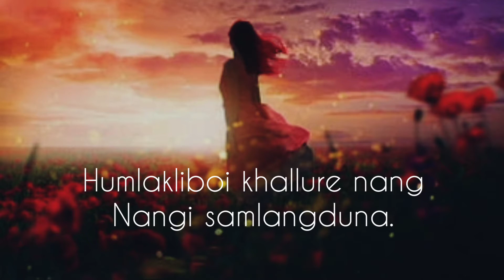Manipuri love quotes watshapp status true love quotes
Manipuri love quotes.
watshapp love status. .
true love status lyrics. . . please 🙏🙏🙏🙏🙏🙏
manipuri story collection
eminu channel